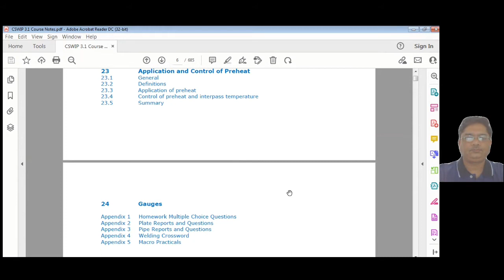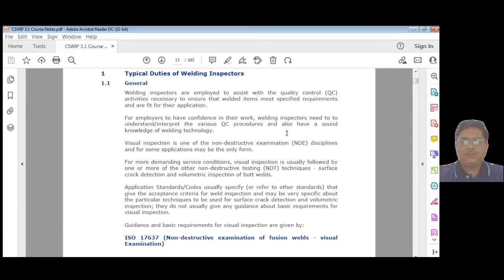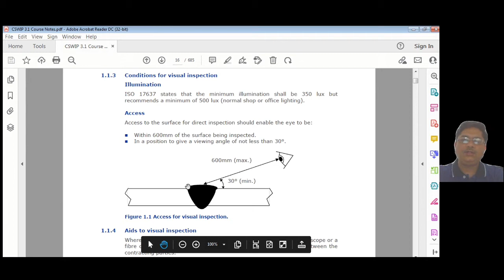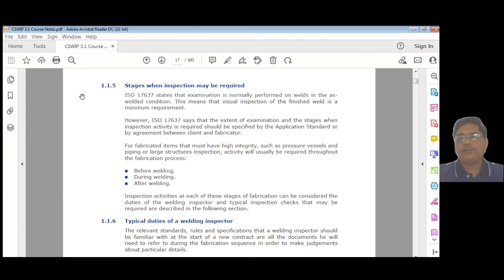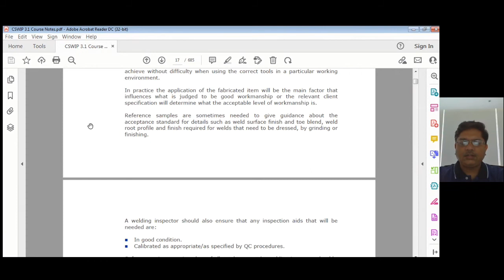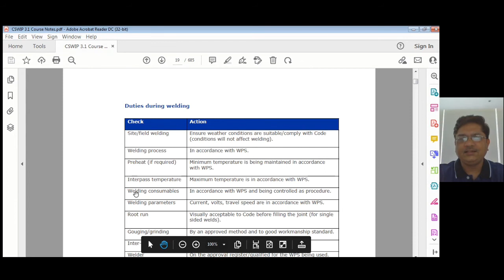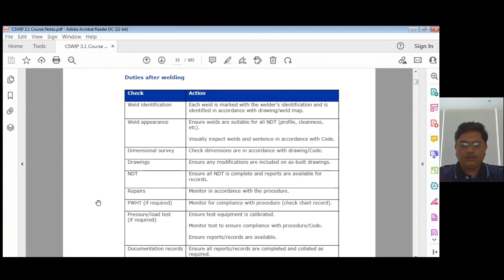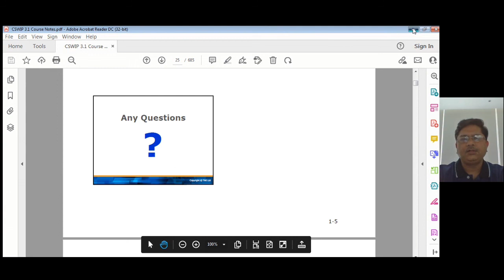CSWIP 3.1 COURSE PREPARATION PART 1 ENGLISH. DUTIES AND RESPONSIBILITY OF WELDING INSPECTOR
THIS VIDEO WILL HELP STUDENTS WHO ARE PREPARING FOR TWI CSWIP 3.1 INSPECTORS COURSE PROGRAMS. DUTIES AND RESPONSIBILITY OF WELDING INSPECTOR